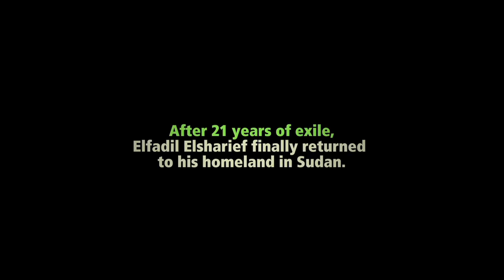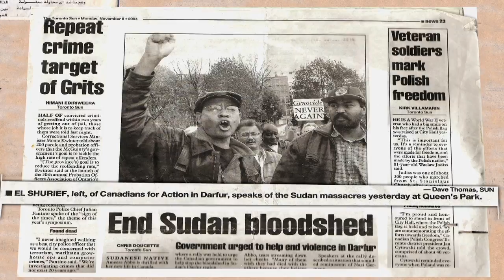Welcome Back - Trailer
- A documentary about an ordinary man who returns to Sudan after twenty-one years of exile.
Directed by Mazin Elsadig.